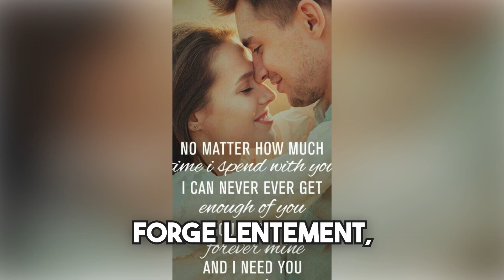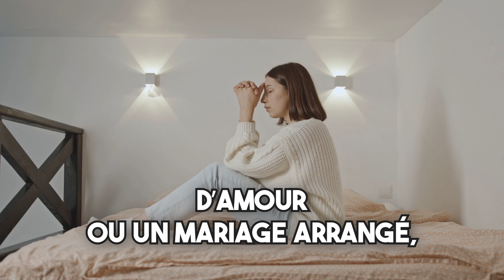Mariage d'Amour vs Mariage Arrangé : Quel est le Meilleur Choix ?"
Le mariage est une aventure unique, qu’il soit basé sur l'amour passionné ou arrangé par la famille. Mais quel est le meilleur choix ? Découvrez les différences profondes entre un mariage d'amour et un mariage arrangé, et explorez comment chacun peut mener à la joie, à la compréhension et au bonheur. Laissez-vous inspirer par les histoires de ceux qui ont suivi ces chemins et découvrez ce qui rend chaque type de mariage spécial à sa manière.